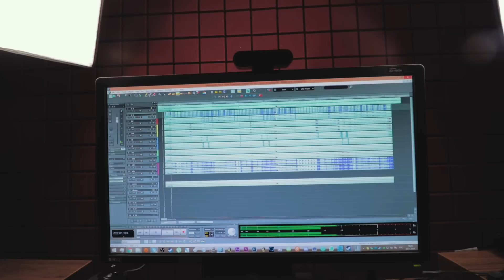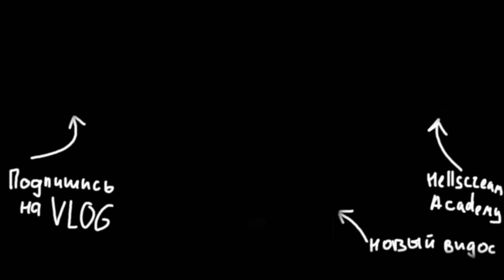ОТВЕТЫ НА ВАШИ ВОПРОСЫ